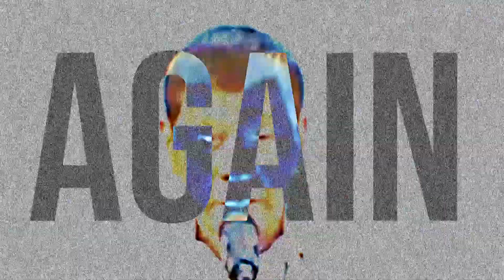A War About to End | Magandang Gabi Pilipinas